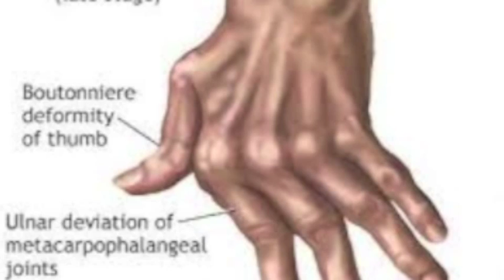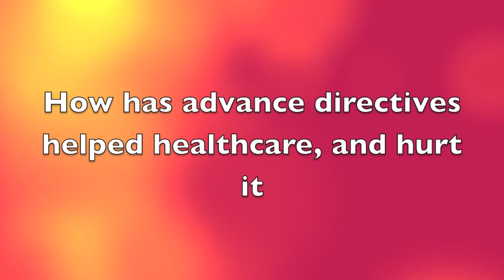Elizabeth Bouvia Case.m4v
Spolier Alert: It kinda sucks